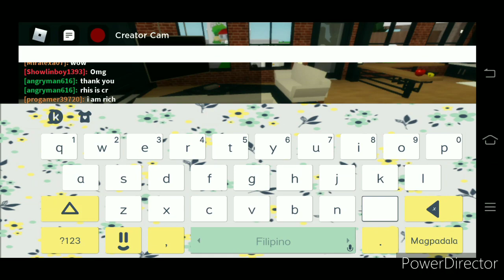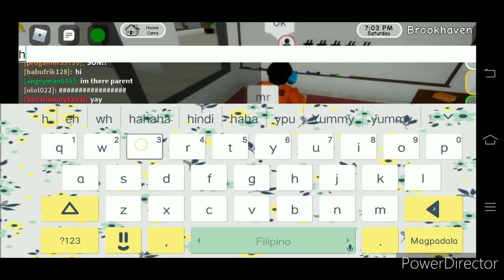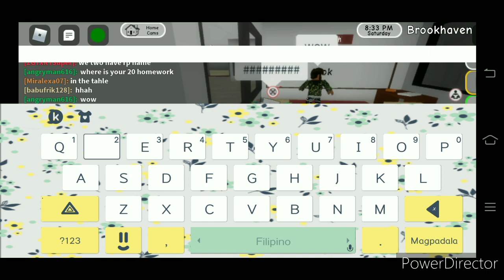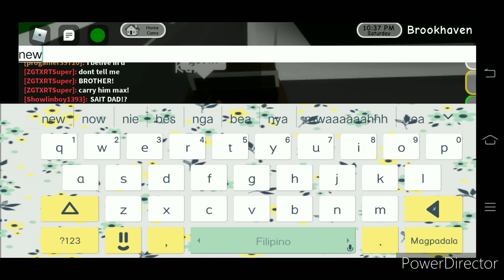HOW TO GET ADOPTED IN BROOKHAVEN I Roblox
Credit: Children Music No Copyright